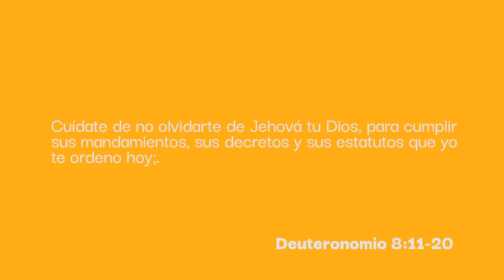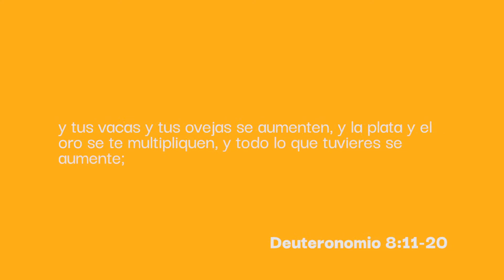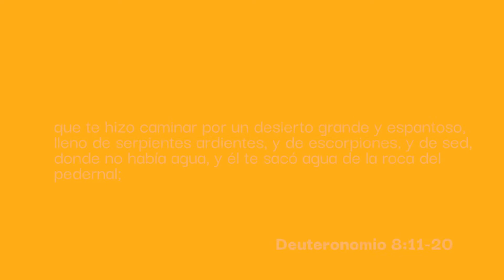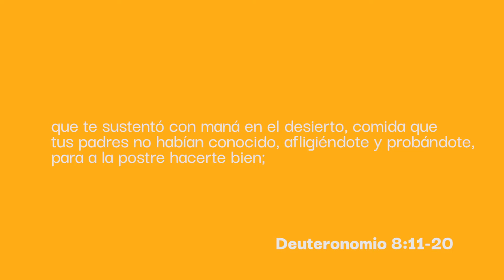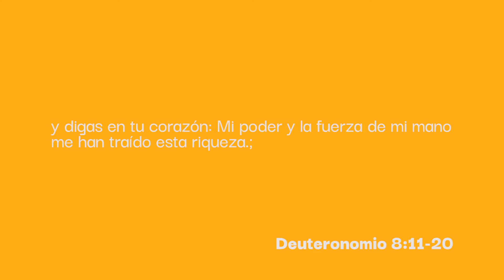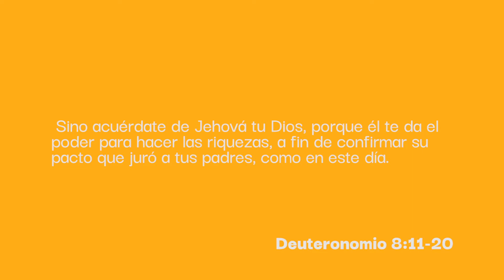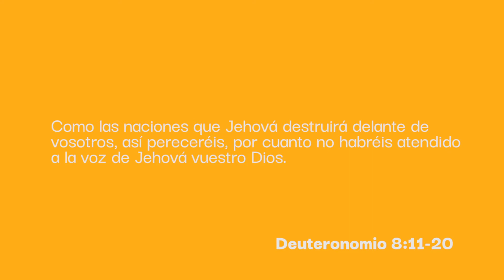Cuidado con la abundancia